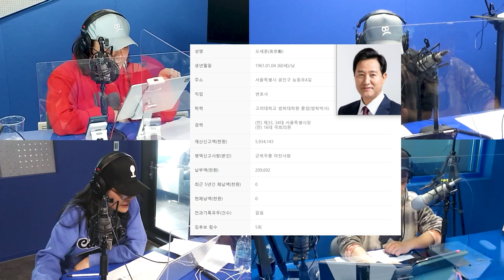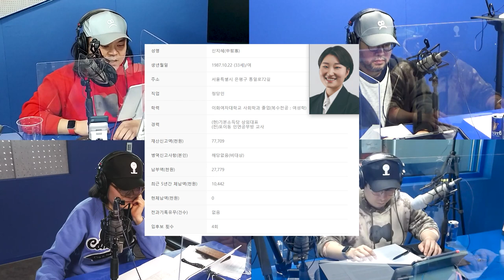[보이는 그알싫]21 재보궐선거 데이터센트럴:시장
2021 재보궐선거 데이터센트럴(上)
:광역자치단체장

0:12:20 서울특별시장
1:38:55 부산광역시장